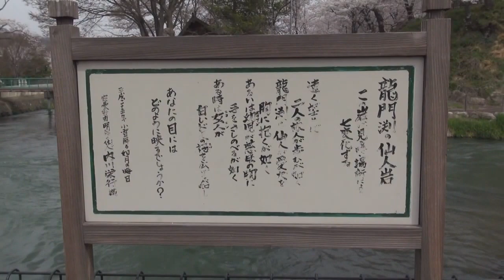龍門淵の仙人岩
龍門淵公園。あやめ池公園でナビで検索。
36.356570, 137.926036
龍人堂わきの巨岩。